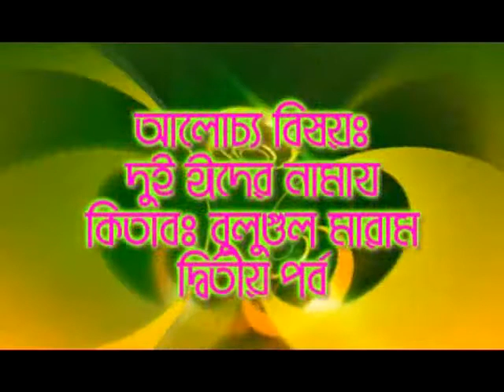Bangla Waz: Dui Eider Namaz (Part2) By Motiur Rahman Madani